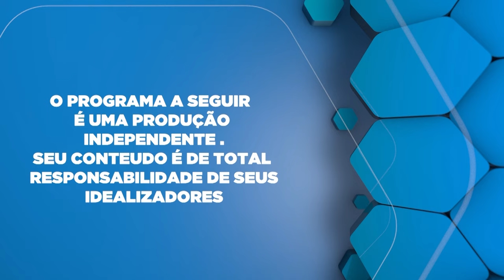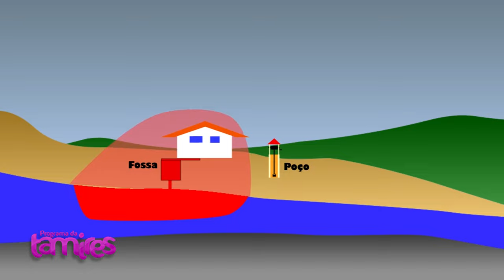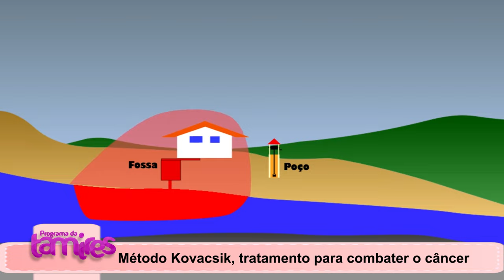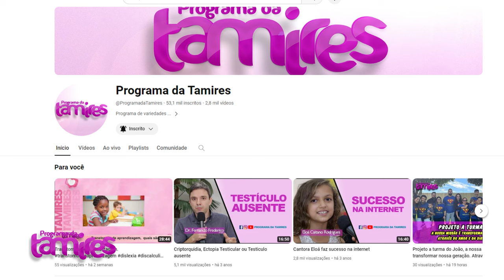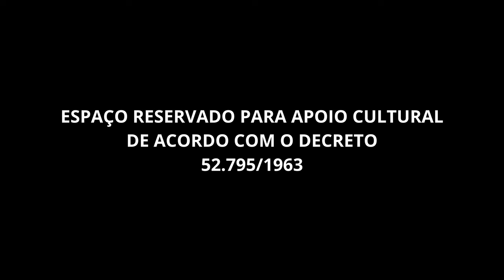Método Kovacsik .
Arlete Pereira falando sobre o Método Kovacsik tratamento para combater o câncer.
Neste vídeo, exploraremos o Método Kovacsik, uma abordagem inovadora no tratamento do câncer que está mudando vidas. Descubra como essa técnica revolucionária oferece esperança e resultados promissores para pacientes em todo o mundo. Aprenda sobre os princípios fundamentais por trás do Método Kovacsik e como ele está sendo usado para combater diferentes tipos de câncer com sucesso. Prepare-se para uma jornada de conhecimento e esperança enquanto mergulhamos nos detalhes deste método transformador.